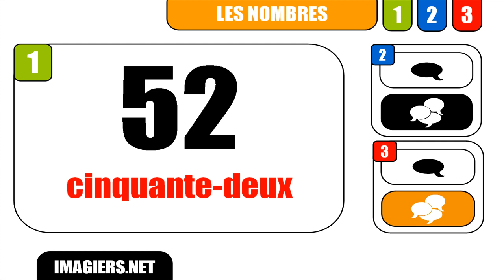APRENDER FRANCÊS = Nombre # 52